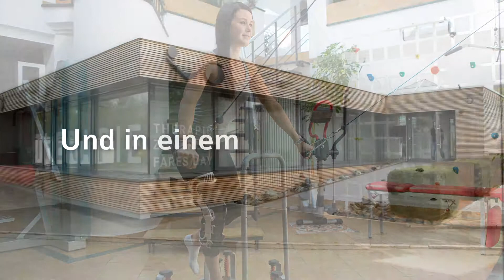Fares Day – der Recruiting-Film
Unser Imagetrailer für den Therapiepark Fares Day in Kulmbach und Burgkunstadt ist ab heute online zu sehen. Freundlich, sympathisch, hell – eben so wie FD auch ist. Ein zeitgemässer Arbeitgeber, der Patienten wie Mitarbeitern beste Voraussetzungen bietet.